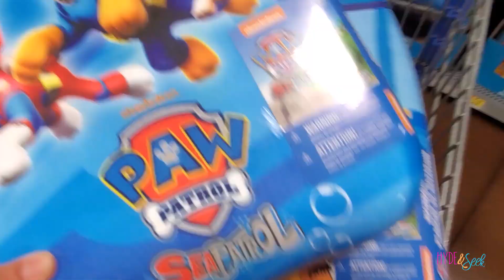FIRST Time in the New POOL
In Season 7 episode 02, June 4th,  2020- It's Thursday, day 75 of social distancing.  We got A POOL! They couldn't wait to try it out even before it was filled. We're seeking our truth by making our own fun.

Stretchy Dough

Curtain Lights

Rainbow Shoehorn

Reflective Laces

Mattifying Primer

Almay Concealer

Holographic Highlighter

Instablush Stick

AWESOME MERCH!

Xander 24
Oliver 18
Finneas 14
Virginia 12
Eloise 9
Ruby 7
Jasper 4

138 E 12300 S
Unit #626

Theme Song Original "Sandy Cheeks" by Mike Geiger Through Soundstripe